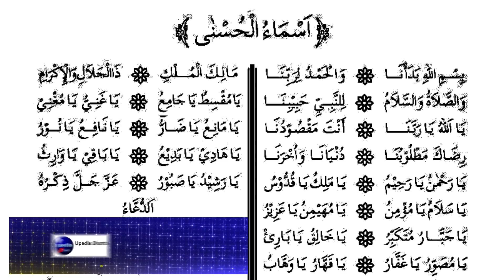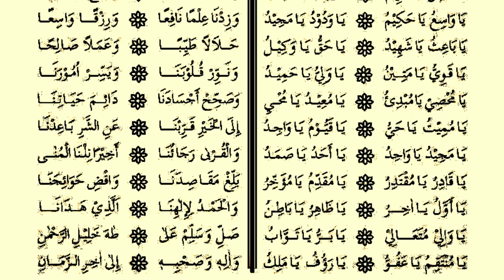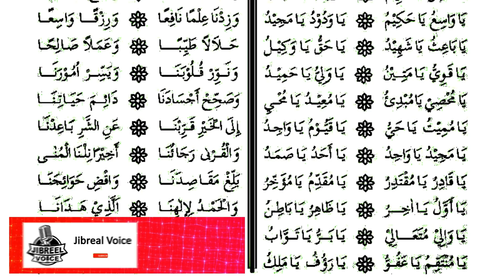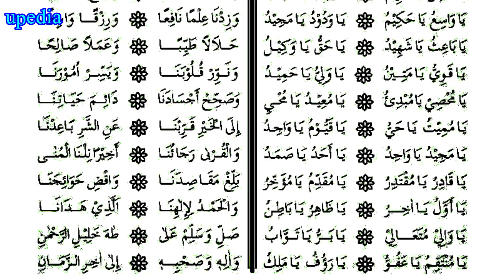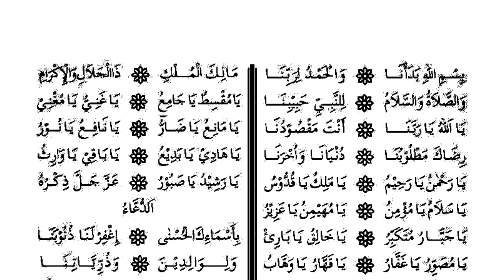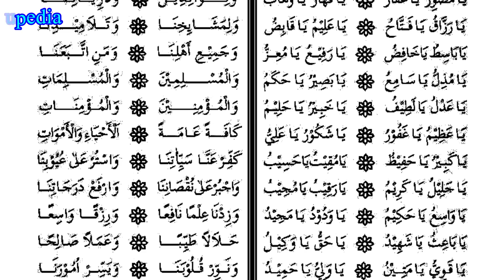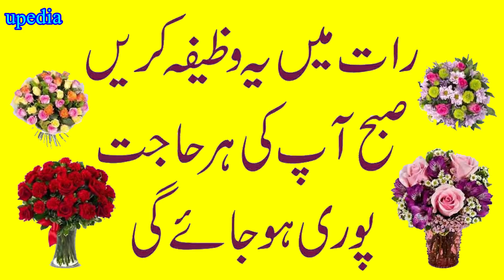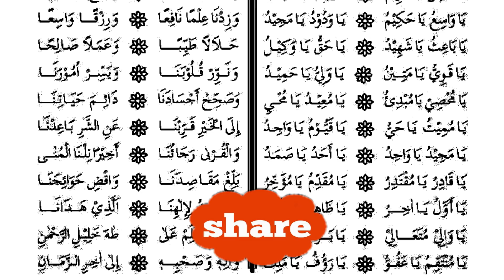Abhi Sun Lo Ghar Ma Barkat Aa Jaye Gi00 | Wazifa For Rizq | Zikir For rehmat | upedia yotube channel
Recite the above-written dua for rizq any time during the entire day. You can recite this dua as many times as you can. There is no fixed number for the recitation.

Better if you recite this after offering every prayer during the day. Make it a habit of your daily life.

If ALLAH the Exalted wills, you will get immense sustenance (rizq). Your present rizq will be boosted, you will start noticing barakah in your sustenance. Aameen